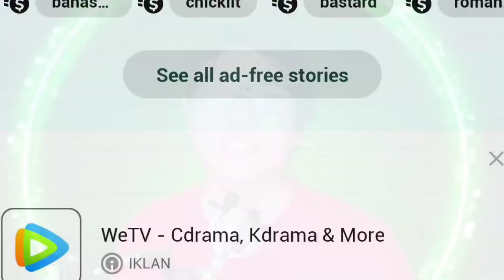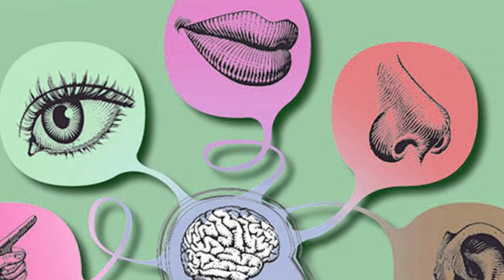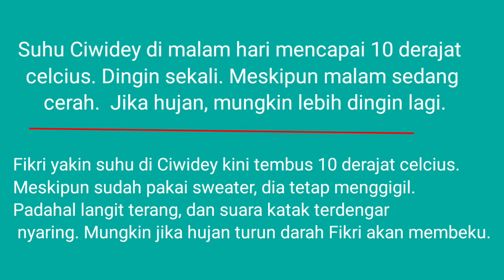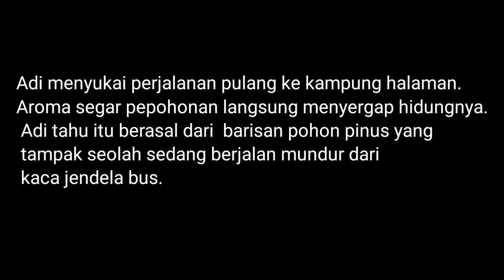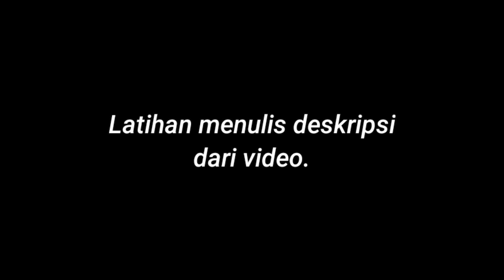Ini Salah Satu Sebab Novel / Wattpad Sepi Pembaca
tips agar novel Wattpad kamu ramai pembaca seperti @fiersabesari @pidibaiqofficial @radityadika